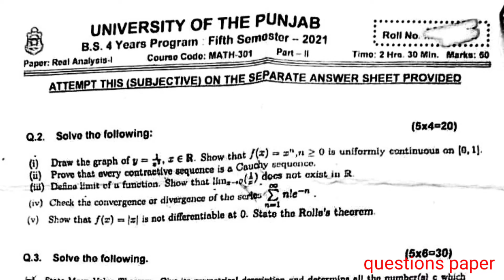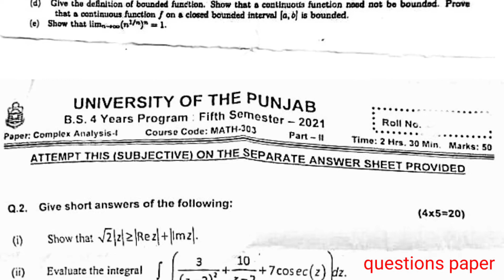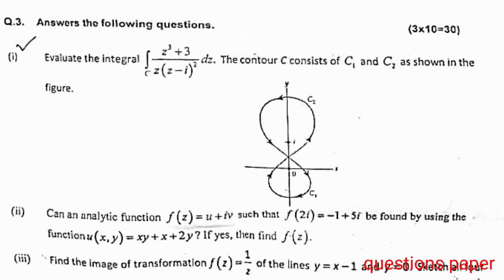Punjab University BS Past paper 2021| Real Analysis / Complex Analysis past paper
Punjab University BS Past papers 2021| Real Analysis / Complex Analysis past paper